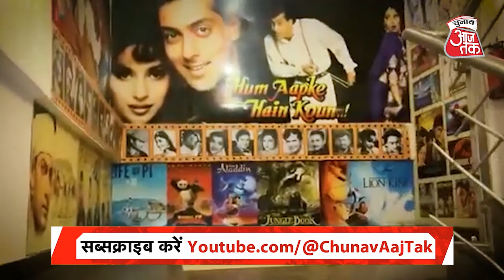Bihar Politics: एक आंदोलन ने Nitish Kumar को झकझोक कर रख दिया, डिग्री तक जला दी आखिर ऐसा किया हुआ ?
बिहार की राजनीति के बड़े खिलाड़ी नीतीश कुमार के छात्र जीवन से जुड़े अनेक यादगार किस्से हैं। छात्र राजनीति से बिहार  की सीएम कुर्सी तक पहुंचने वाले नीतीश कुमार की जिंदगी में एक आंदोलन से बड़ा बदलाव आया था। इस आंदोलन ने नीतीश कुमार की जिंदगी की दिशा ही बदल दी।